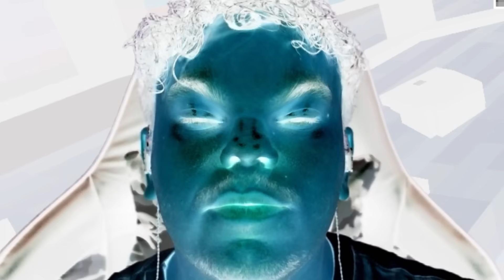FUI PRESA por um FÃ MALUCO no Minecraft!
CRUSH MALUCO capturou A DUDA no Minecraft
★ Se curtiu o vídeo, deixe o seu like! ★

👨‍👨‍👧 Participantes:  @Marcelodrv

Valeeeu!